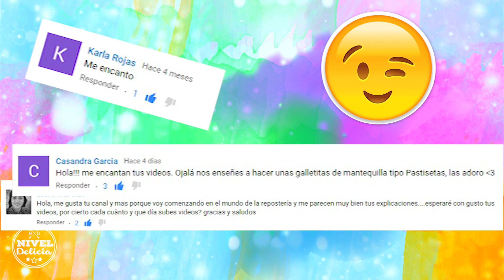PASTISETAS con 4 ingredientes | RECETA de Pastisetas de MANTEQUILLA CASERAS FÁCILES | Nivel Delicia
Haz galletas pastisetas paso a paso con esta receta súper fácil y con pocos ingredientes. Aprende a hacer estas deliciosas Galletas de mantequilla perfectas.